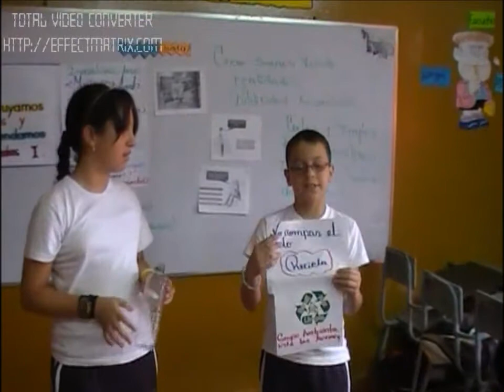Spot Reciclaje Comercio Justo.wmv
Spot hecho por el alumnado del colegio de Familias Unidas en Nicaragua. Dentro del proyecto Sensibilización con Dos Orillas, Comercio Justo y Consumo Responsable a través de la comunicación social.